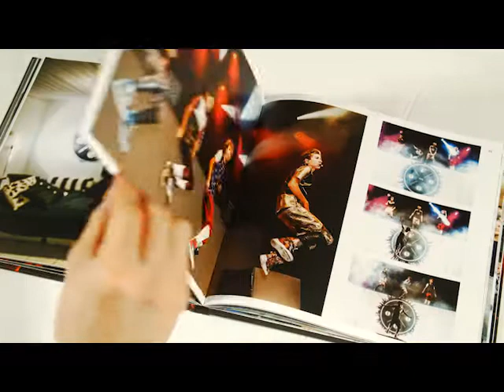THE FOOO CONSPIRACY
Den första officiella boken om The Fooo Conspiracy innehåller mer än 150 unika bilder på Sveriges hetaste pojkband, merparten har aldrig tidigare publicerats. Här finns bilder från turnéer, repetitioner, filminspelningar, resor - och hemifrån. Det här är killarnas egen bok där de själva berättar historien bakom bilderna.

The Fooo Conspiracy har redan skrivit svensk musikhistoria - aldrig tidigare har så unga killar slagit så stort. De kom från ingenstans och genomför nu ett segertåg över världen. Nyligen vann de tre Rockbjörnar och har också vunnit en Grammis. De har blivit särskilt uppmärksammade för sina street performances, där de dansar och sjunger på stan. The Fooo Conspiracy har också varit förband till Justin Bieber i ett utsålt Globen.

Felix, Oscar, Omar och Oscar har skrivit varsitt personligt förord till boken. Vi får unika inblickar i deras vardag där de själva berättar om sitt liv, både på scen och i vardagen. En skattkista för alla Foooers!